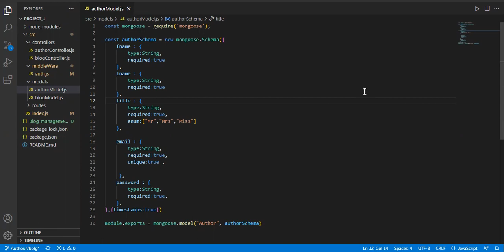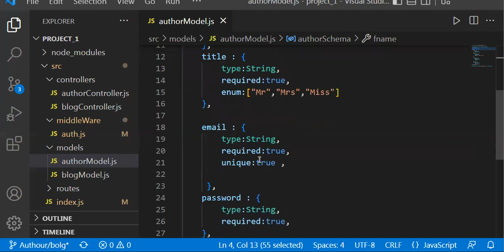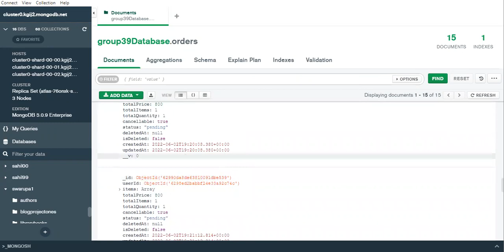Mongoose Schema Structure Basic